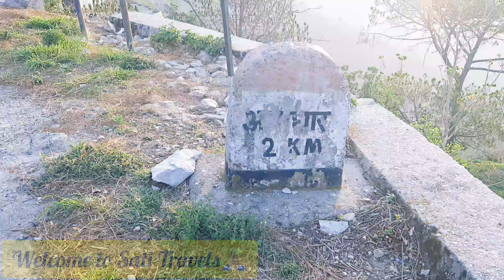हरिद्वार का सफर अपने परिवार के साथ||🔥🤗@Kanchandeepsati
हरिद्वार का सफर अपने परिवार के साथ||🔥🤗@Satitravels

haridwar me ghumne ki sabse achchi jagah
haridwar family tour 2024
Haridwar me ganga snan
Almora se haridwar ki doori
Haridwar yatra 2024
Haridwar me kya kya ghume
Best places to visit in haridwar
Apni family ke sath haridwar trip
Family trip haridwar 2024
haridwar ka mousam
Haridwar latest update
haridwar har ki paidi
Haridwar me mousam ka hal